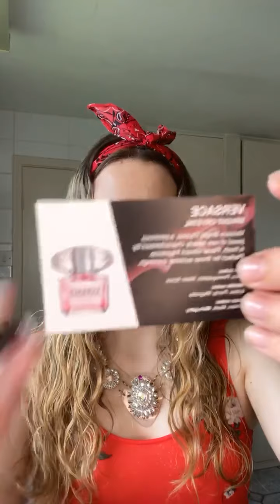Secret Scent July 2020 unboxing with Gemma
Secret Scent July 2020 unboxing with Gemma for Boxession Facebook group.

Boxession50 gets you half off your first box!